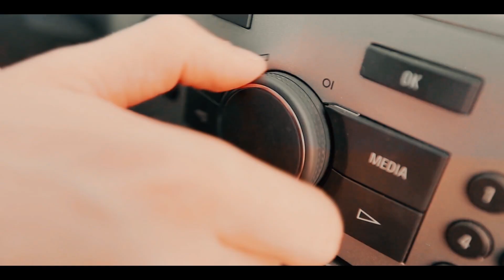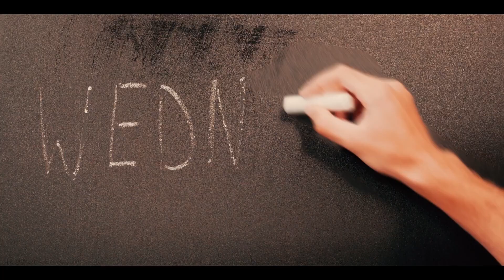When people ask: "What the Hell is Wrong with You?"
You know those weird things that you do, and assume you're the only one? You're probably not alone...
Do you pee in the shower?  Yeah...me neither...

Full musical comedy album "Modern Day Problems" can be found on all digital streaming platforms.
I encourage you to listen, get offended, and comment accordingly.